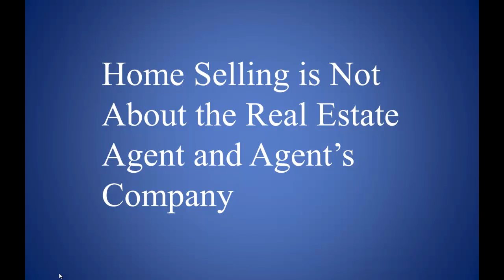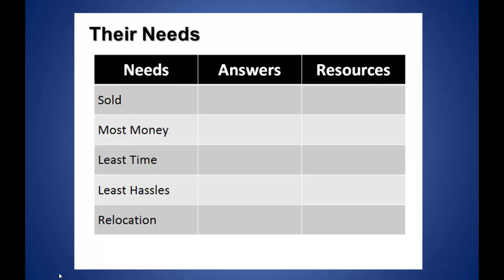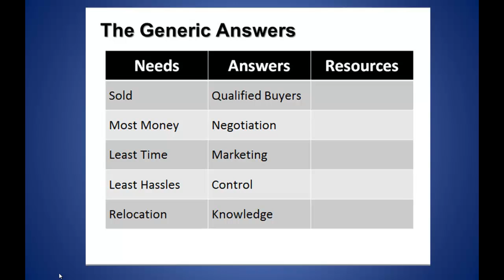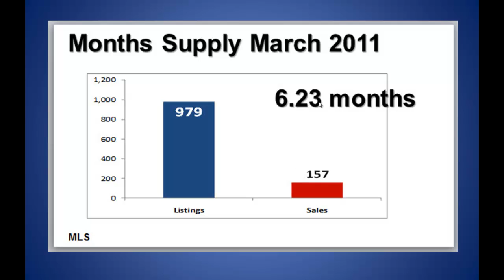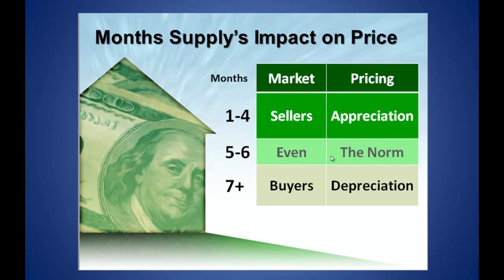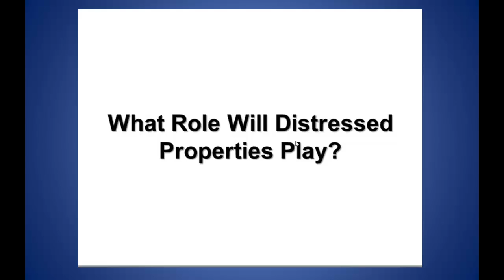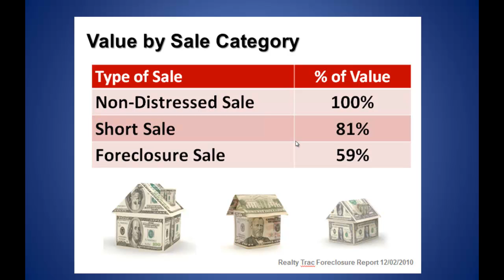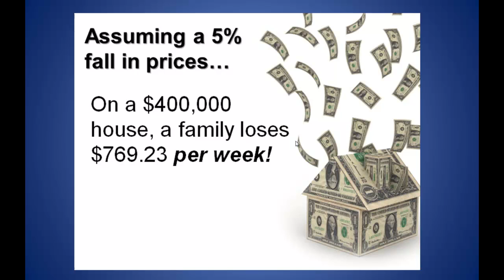Tri-Cities WA Home Selling Considerations by Don Havre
- Don explains two important considerations home sellers should discuss when selling thier homes in the Tri-Cities, WA area. Richland, Kennewick, Pasco, West Richland Washington.